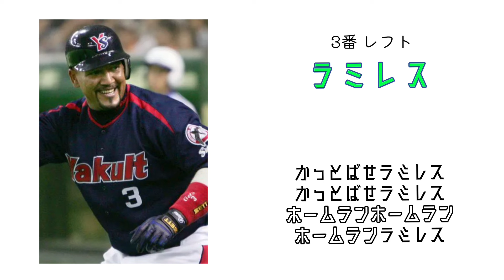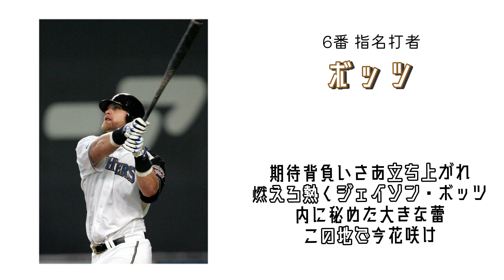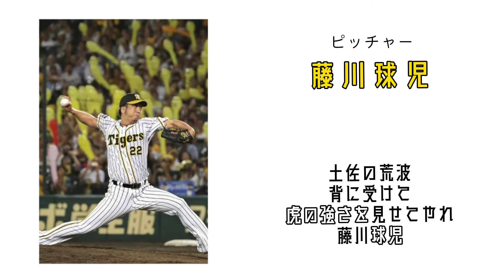三連符が使われてる応援歌で1-9組んでみた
あけましておめでとうございます。だいぶ遅くなりましたが新年１発目です。

白抜きの部分が大まかな三連符の部分です(見にくかったらすみません)